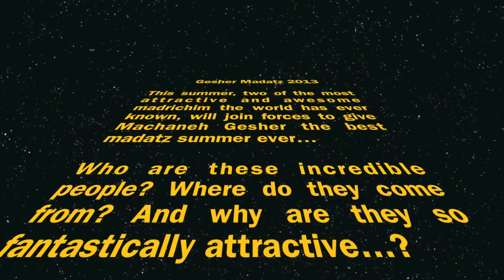Gesher Madatz Madrichim 2013!!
A lovely introduction to Gesher's fantastic Madatz Madrichim for 2013!